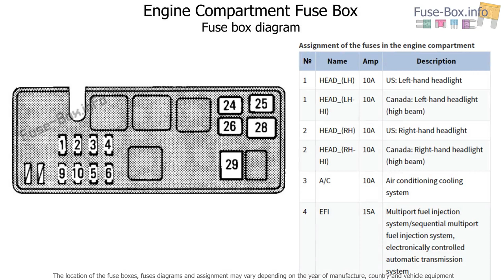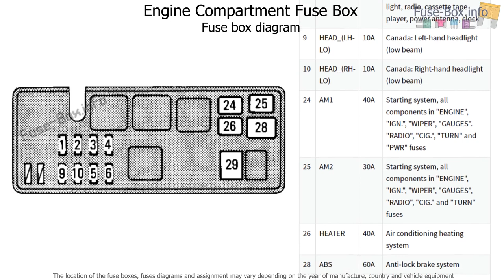Fuse box location and diagrams: Toyota T100 (1993-1998)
Fuse box diagrams (location and assignment of electrical fuses) Toyota T100 Pickup Truck (1993, 1994, 1995, 1996, 1997, 1998).